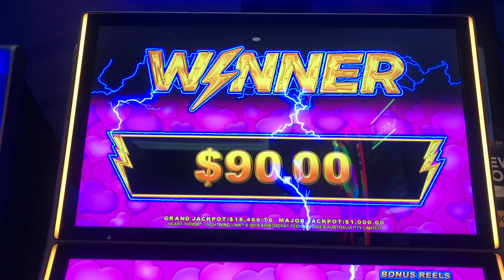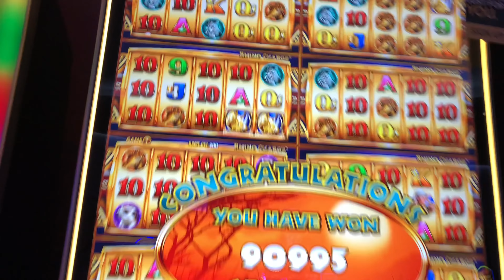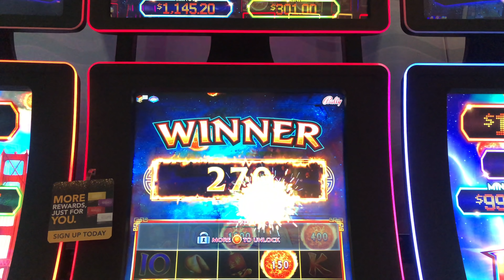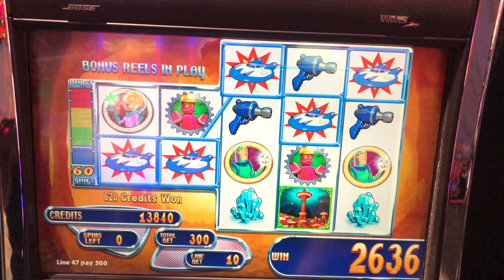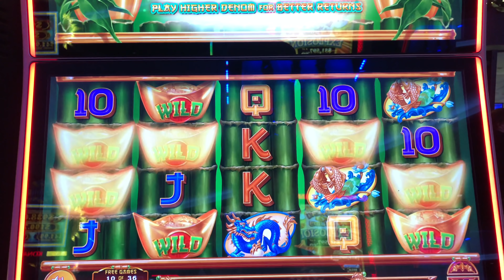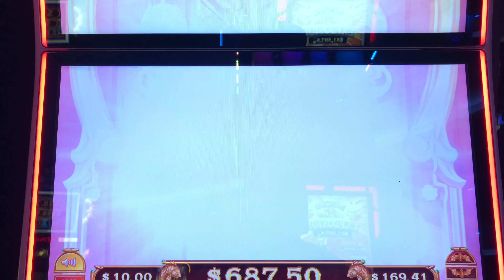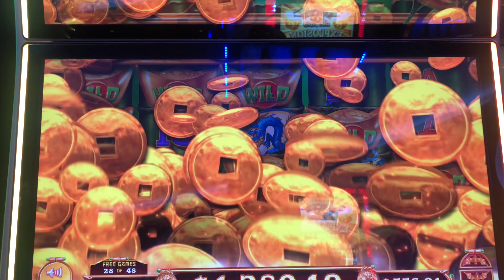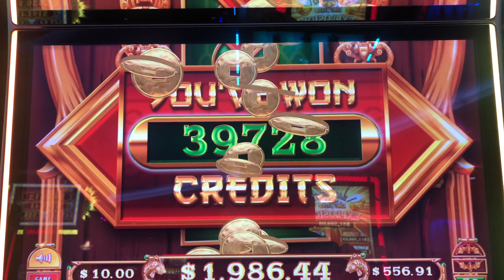💥😱💥I FINALLY GOT THE EXTREME FREE GAMES! 💥😱💥 MASSIVE WIN! 💥😱💥 JACKPOT HAND PAY On FU FU FU!! 💥😱💥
💥😱💥 MASSIVE WIN! 💥😱💥 JACKPOT HAND PAY On FU FU FU!! 💥😱💥! Thumbs it up! Love the video? Can't get enough of it? Hate it? Tell your enemy!

Filmed at Prairie Meadows Casino

Slot Machines Include: Return to Planet Loot, Outback Bucks, Ultimate Fire Link China Street, Lightning Link Heart Throb, Fu Fu Fu, Wild Americoins, Wonder 4 Boost and Rhino Charge.

SDGuy1234